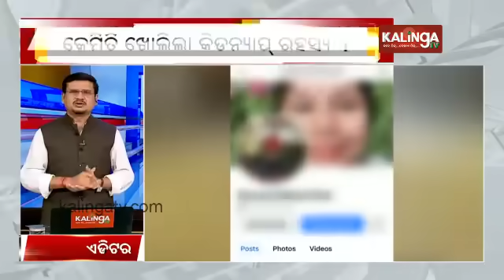Bhubaneswar abduction case: Woman had staged entire act of kidnapping for ransom of 1Cr || KTV